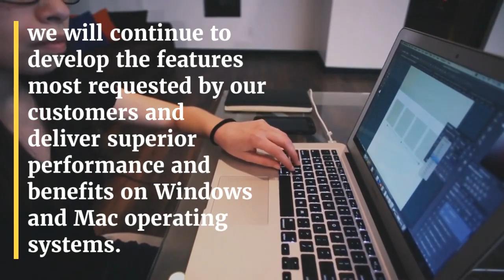Creative Cloud Download - By focusing our efforts on the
By focusing our efforts on the last two major releases of Creative Cloud applications, which the vast majority of Adobe customers already use, we will continue to develop the features most requested by our customers and deliver superior performance and benefits on Windows and Mac operating systems. A Creative Cloud subscription offers many benefits, including regular product updates with new features and capabilities, critical bug fixes, and major security updates.